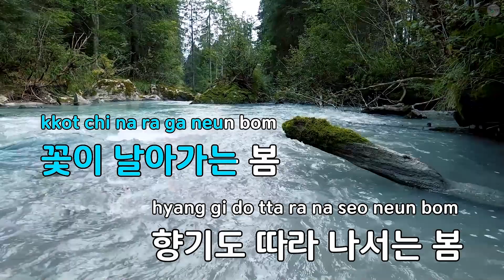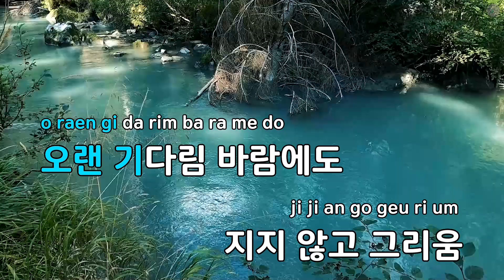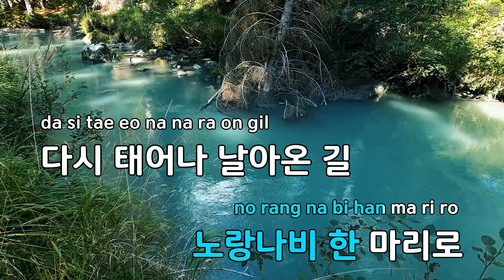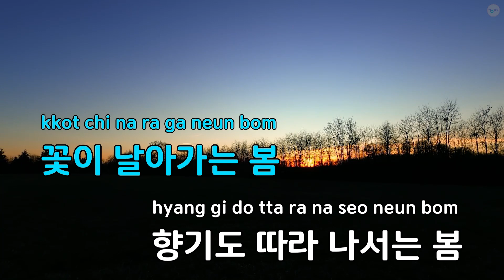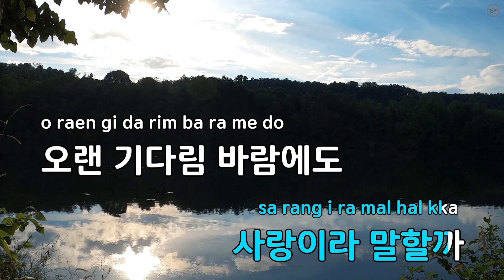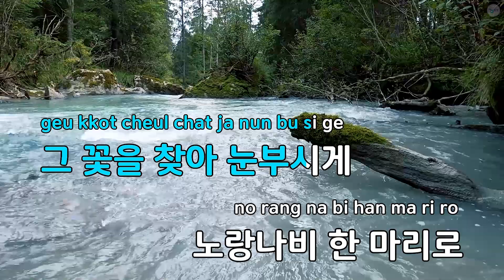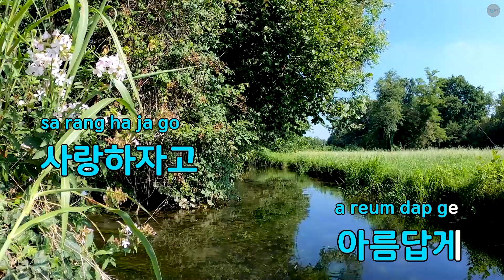나비 - 박강수 (KY.93715) / KY KARAOKE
"★ 곡 정보 ★
번호 : 93715
제목 : 나비
가수 : 박강수
작사가 : 박강순
작곡가 : 박강순

Copyrightⓒkeumyoung